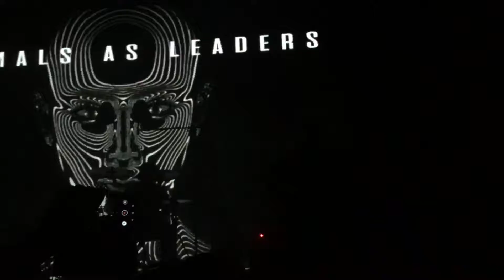Animals As Leaders - Tempting Time - LIVE in Moscow 2019